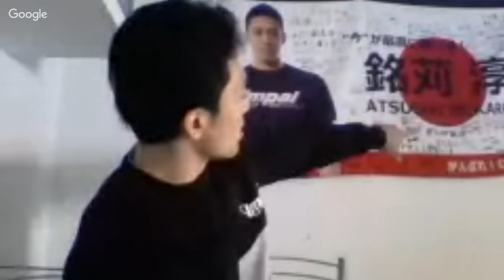MEKARU channel 2/5 2017 指導者のことばについて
指導者の発する言葉について。
ゲスト＝松木優也（武庫川女子大学ハンドボール部監督）
出演者募集。
これまでの指導者に言われてむかついたこと、泣くほどうれしかったエピソードなどをお待ちしております。